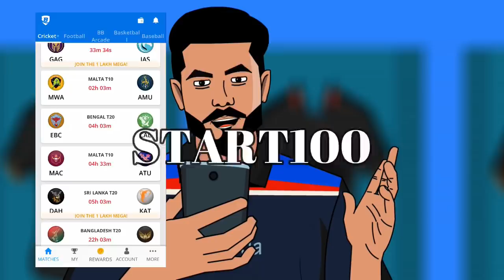3rdODI INDvAUS - Hardik Aur Jadeja Ka Jadu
• Refer friends and earn ₹100 per friend
• Instant withdrawal in Paytm & Bank